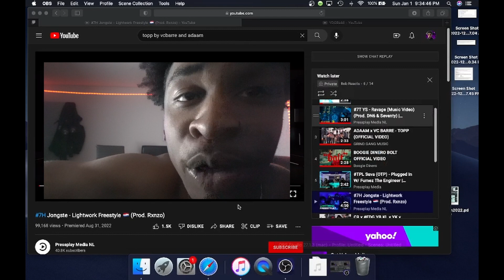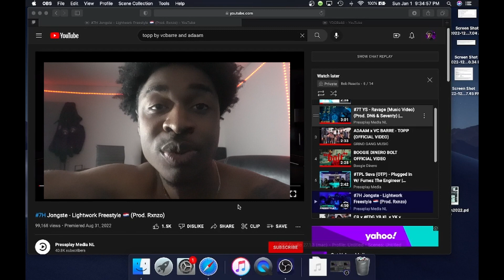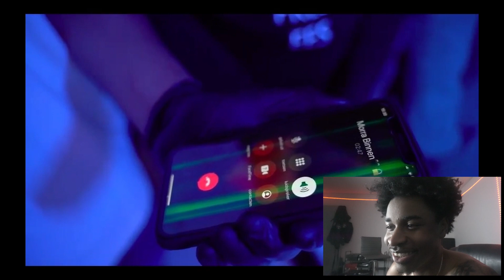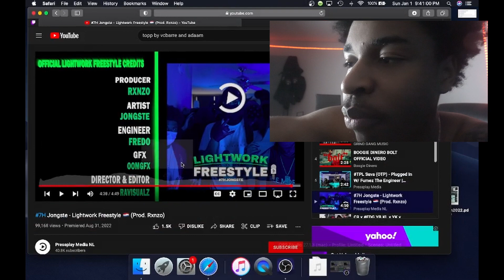AMERICAN REACTS TO DUTCH RAPPER 7H JONGSTE LIGHTWORK FREESTYLE (OFFICIAL MUSIC VIDEO)